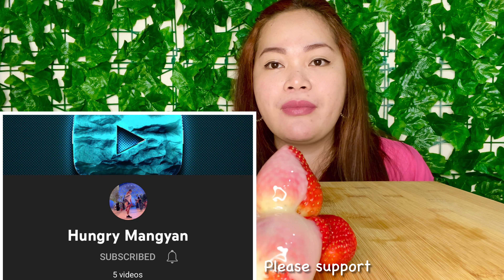EATING BISTEK TAGALOG or BEEF STEAK | FILIPINO FOOD MUKBANG PHILIPPINES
Hope you enjoyed watching us. Thank you from the bottom of our hearts. ❤️

SEE YOU ON MY NEXT EATING SHOW! GOD BLESS EVERYONE.